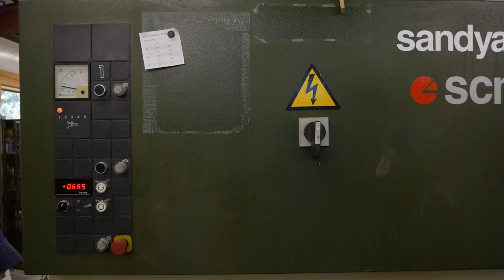Making A Simple Ladder Shelf From Hickory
In this video I'm building a ladder shelf, which consist of 5 shelves and leans against the wall.  Its made using hickory and finished with pre-catalyzed lacquer.

Video Gear:
main camera